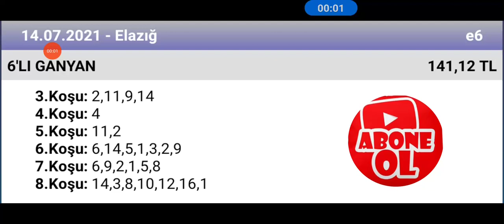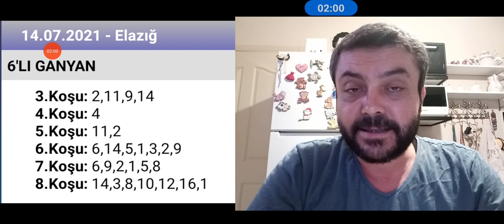14 Temmuz 2021 TJK Elazığ 🏇 at yarışı tahminleri altılı ganyan tahminleri